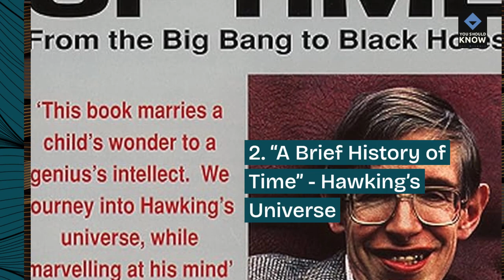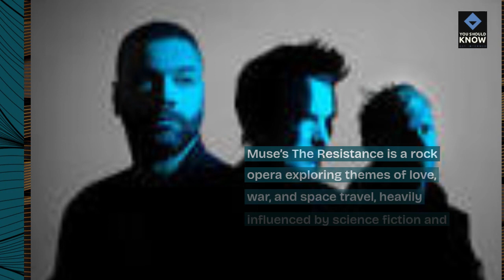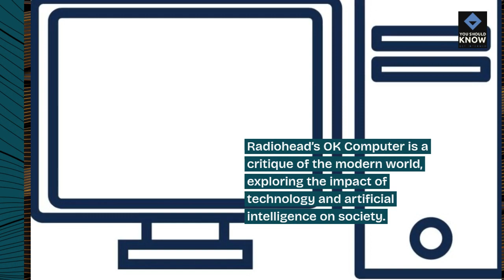Top 10 Science inspired Music Albums That Rocked the Charts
Groove to the beat of science-inspired tunes with these top 10 music albums that blend scientific themes and melodies, capturing the imagination of listeners while climbing the charts.